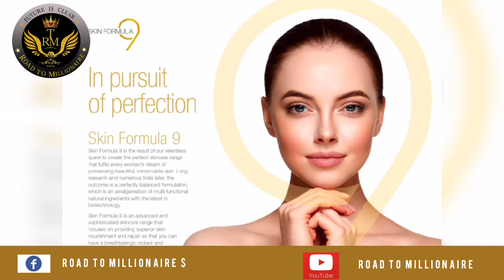SHINE WITH SF9